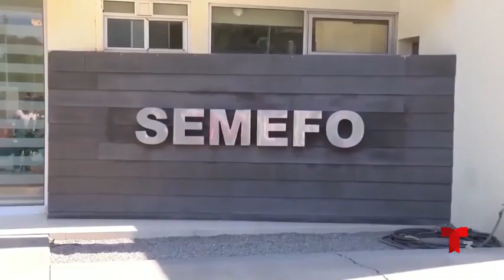Paola fue estrangulada, el sospechoso principal esta detenido